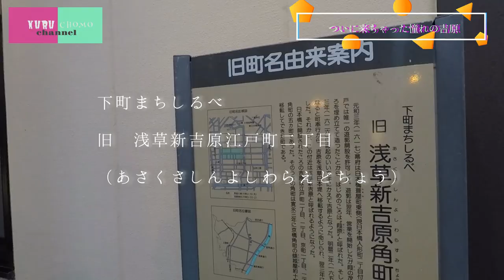ソープの街、吉原に行ってみたらこんな所だった【くるちょもお写んぽ】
東京の中でもかなりのディープスポット、吉原。

言わずと知れたソープ店が密集してる街ですね。

くるちょもの2人、実は行ったことがなく
行ってみたら案外写真映えするスポットなのでは無いか？と考え　お写んぽを決行！！

キャッチの人などに怒られないのか！？

ビビりながらまったりと吉原の街を行きます。

前回の動画、

イキてんだぁと関係があるのか？！

もしや、入店したのか！？

それは貴方が想像で決めて下さい。

【動画リンク】

「イキてんだぁ」
Pretender （Official髭男dism ）替え歌cover